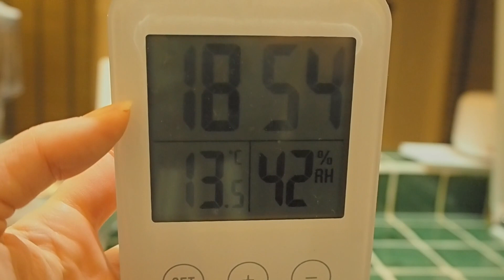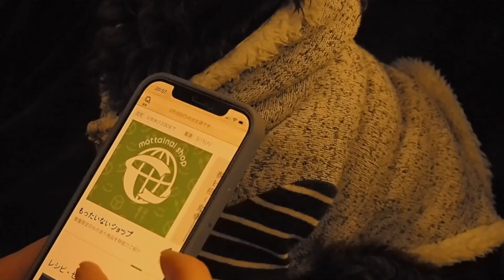30代主婦仕事終わりのナイトルーティン/ヘルシーご飯/リラックスして過ごしたい主婦のルーティン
本日は、仕事終わりから夕食後までの時間のナイトルーティンです✨
忙しく帰ってきた後はバタバタしがちですが、部屋の明かりをおさえて
優しい光に包まれると、少しだけ余裕が生まれる気がします😃💕

そして可愛い可愛いくぅちゃんが何よりも癒し🐕‍🦺😍

最後のくぅちゃんのこたつで爆睡姿までぜひお付き合いください🥰